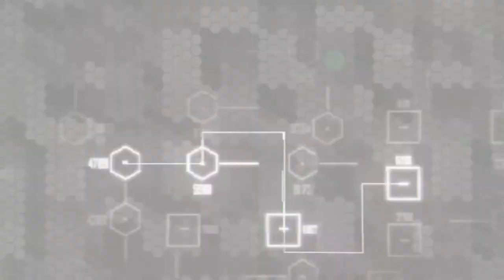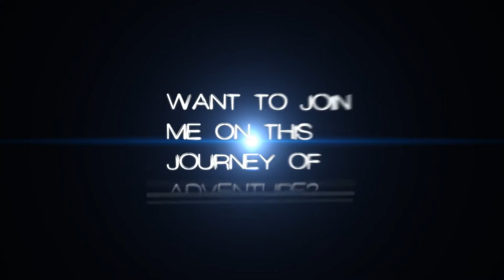Crysis II (2) - Playthrough #7 - Post Human Warrior - No Bullshit, Pure Gameplay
Hello beautiful people around the web!

Lets beat up some Cell and get out Suite Checked. After that, beat up more aliens, well, as much as possible since our suit was sorta shut down. But still fighting like a baws!

Why dont you Join my Steamgroup?

Recorded with: AVerMedia - Live Gamer HD: